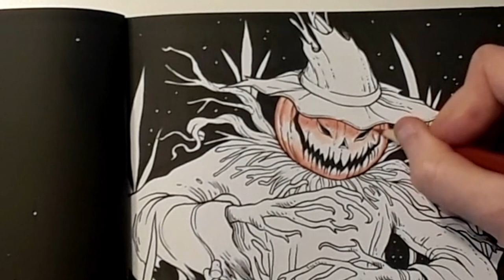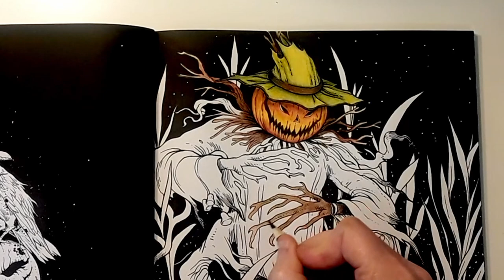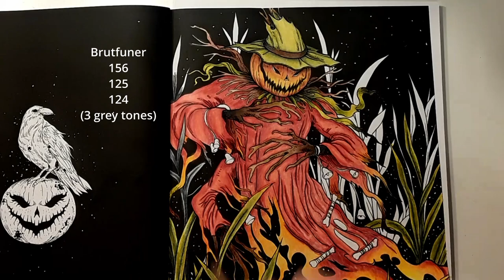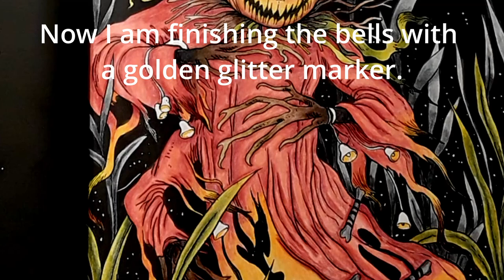Color Along in Freak of Halloween with Brutfuner 520 Crook Crook Horror Adult Coloring Book Tutorial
In this video I will show you how I colored this beautiful page from the coloring book "Freak of Halloween" by Crook Crook.

Materials I used:   Brutfuner 520 Set, Gold Glitter Marker

Here you can buy the material I used:

Coloring book:

Colored pencils:

All donations are highly appreciated and will go straight back into the channel to grow it further.